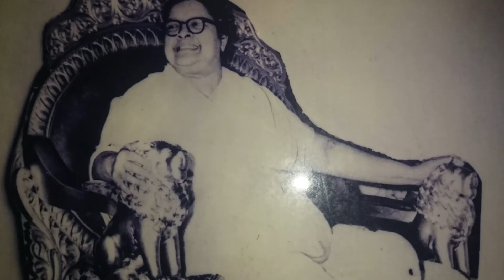Eternal bliss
Ohh "Mother Divine"  We offer our humble prayers at THY Feet, Together chant the Mantra, for the entire living being, who fight for their life.
May Divine Mother's Blessings be on all.
"JAI MATHA".
Diteya's.